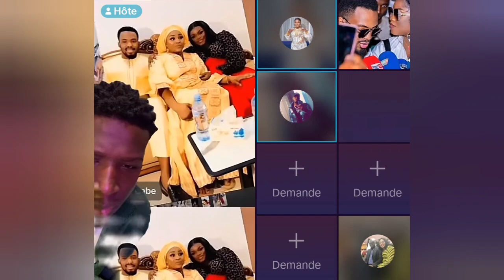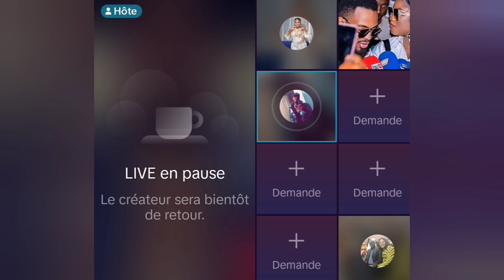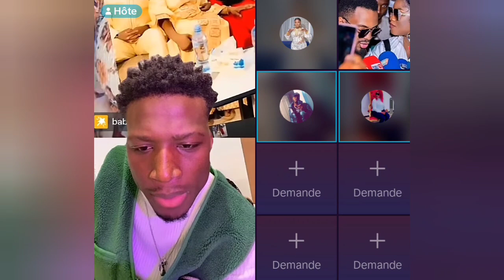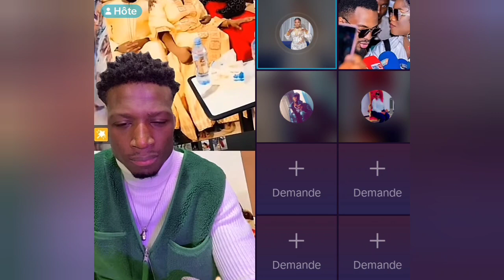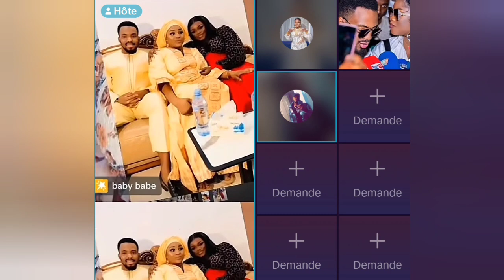DÉBAT SUR LA VISITE DE BINGUINI BAKHAGA CHEZ LA SŒUR DE MAMADY DOUMBOUYA